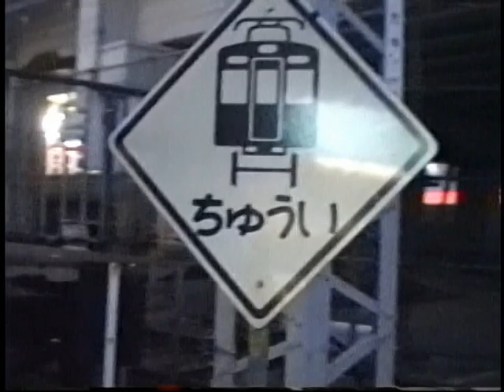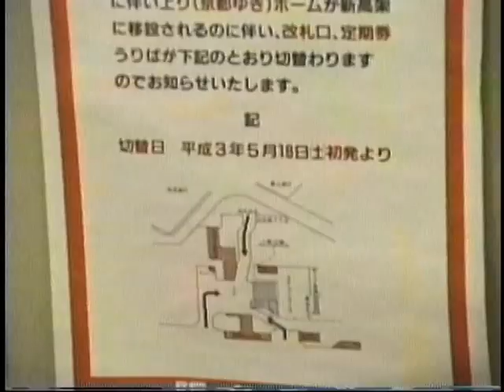1991年（平成3年）5月17日 阪急 京都線 高槻市駅 高架化前日記録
昭和57年から10年以上かかって、ようやく高槻市駅の高架が完成しました。
最後に残ったのは、京都方面の仮設ホームでした。
工事は待避線を富田駅に移し、一本のみの仮設ホームを作るところから始めました。
方向幕を使わない、看板付きの急行や普通、また2800系、そして大阪市営地下鉄60系も見ることができます。